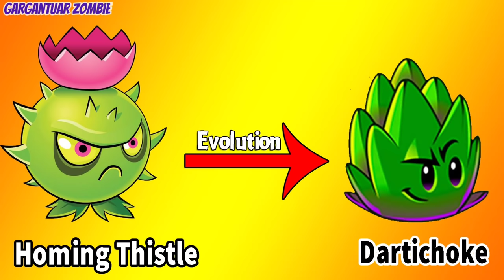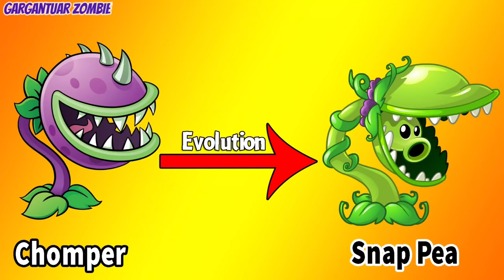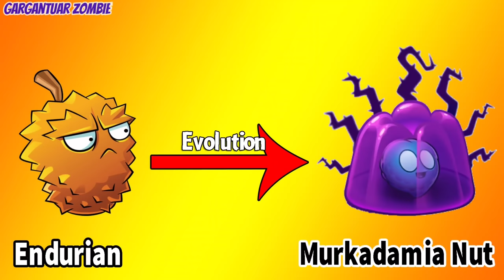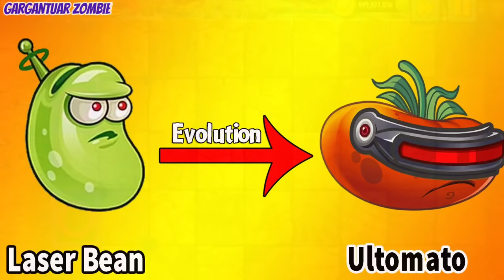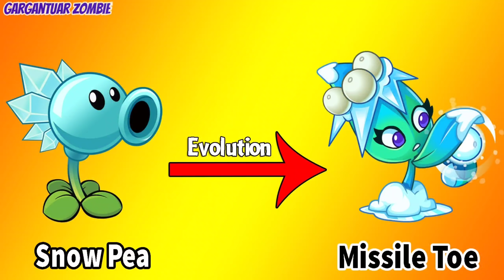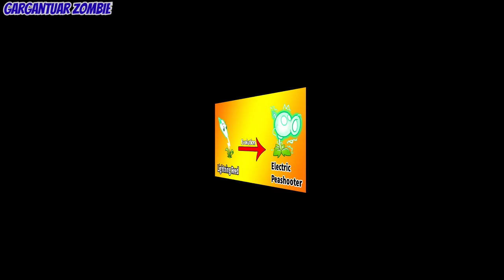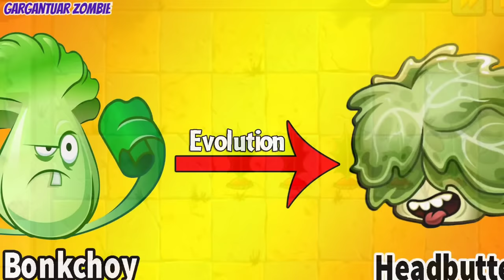PvZ 2 Discovery - Plants Evolution WEAK - STRONG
PvZ 2 Discovery - Plants Evolution WEAK - STRONG (Part 1)

INFO ALL PLANTS
Peashooter ~ Fire Peashooter
Banana ~ Cob Canoon
Hypno Shroom ~ Caulipower
Bonkchoy ~ Headbutter
Laser bean ~ Ultomato
Chomper ~ Snap Pea